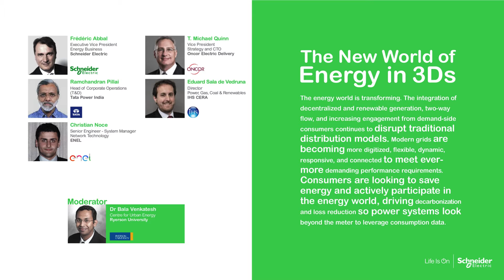Innovation Summit 2016: The New World of Energy session highlights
Watch us discuss how innovative grids, renewable generation and empowered consumers are making our vision of a decarbonized, decentralized and digitized world a new reality. See the highlights of the New World of Energy session at the 2016 Innovation summit.